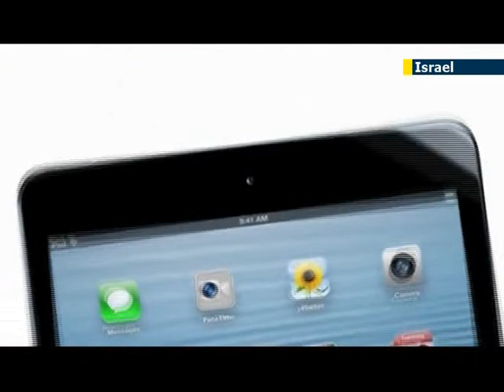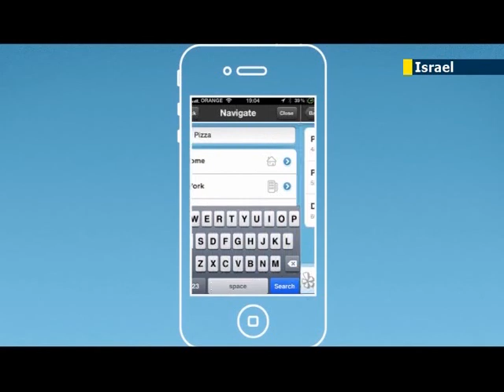Apple buys Israeli tech firm PrimeSense: Israeli electronics company sold for USD 350 million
Technology giant Apple has purchased Israeli electronics firm PrimeSense for a reported USD 350 million. Apple's purchase can be attributed to their desire to utilise 3D sensors in their products, a technology which PrimeSense developed for Microsoft's Kinect 3D system.